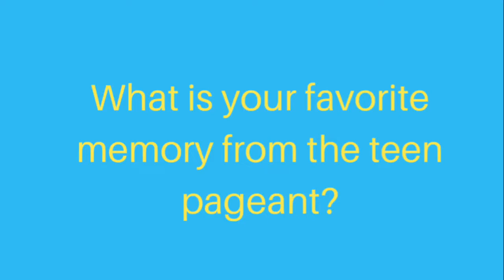Q&A with Valley Lutheran's Erin Ettline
Saginaw Valley Lutheran junior Erin Ettline, who competed in the Bay County Teen Pageant, is playing a key role for the Valley Lutheran girls basketball team in her first season on the team.